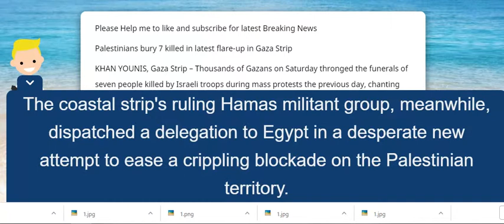Palestinians bury 7 killed in latest flare up in Gaza Strip 29 Sep. 2018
KHAN YOUNIS, Gaza Strip –  Thousands of Gazans on Saturday thronged the funerals of seven people killed by Israeli troops during mass protests the previous day, chanting anti-Israel and anti-U.S. slogans and calling for revenge.

The coastal strip's ruling Hamas militant group, meanwhile, dispatched a delegation to Egypt in a desperate new attempt to ease a crippling blockade on the Palestinian territory.

Friday's violence was the deadliest day of protests in nearly four months. Among the dead was an 11-year-old boy, believed to be the youngest of 144 Palestinians killed by Israeli fire during the protests. Another boy, a 14-year-old, was also among the seven killed.

The Hamas-orchestrated protests were launched last March in large part to press for an end to the blockade, imposed by Israel and Egypt after the Islamic militant group took control of Gaza in 2007. The blockade has ravaged Gaza's economy, and with Egyptian-mediated cease-fire efforts deadlocked, Hamas has vowed to step up the protests.

Israel, which has fought three wars against Hamas, accuses the group of exploiting and endangering civilians by using the protests as cover for militant actions.

Responding to calls by Hamas, thousands of Gazans participated in Friday's protests, burning tires and using the billowing thick smoke as a screen to hurl rocks and firebombs toward Israeli forces on the other side of the fence.